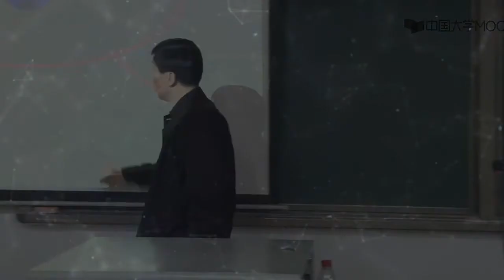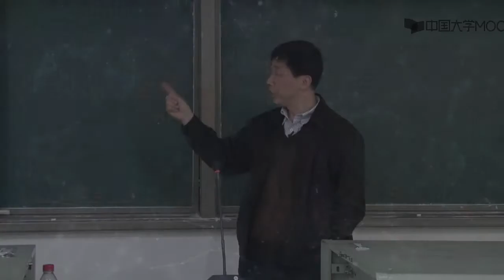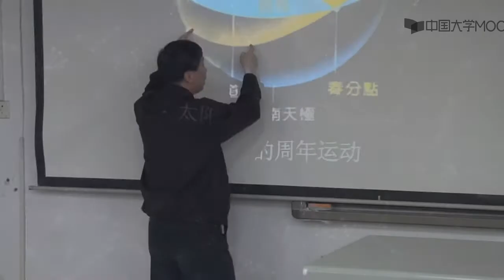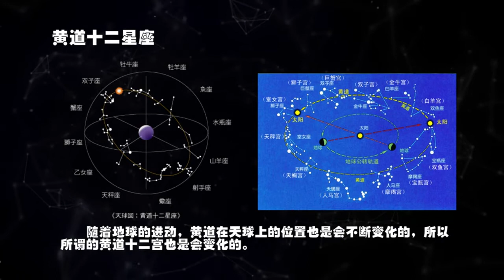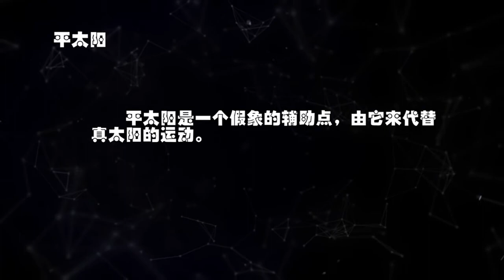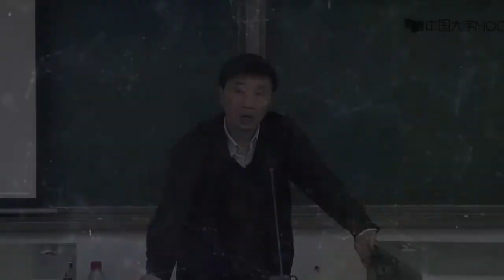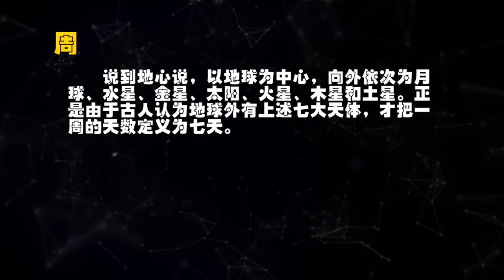1 3时间和历法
播放列表名称：宇宙新概念
第一章   绪论

1.1天文学研究的对象、方法和意义

1.2现代天文学的起源及发展简述

1.3时间和历法

1.4天文学和哲学关系略论

1.5天文望远镜

第一章 绪论

第一章 绪论

第二章 太阳系

2.1太阳

2.2地球和月球

2.3太阳系的其他天体

2.4深度撞击和登陆火星

2.5太阳系的起源和演化

第二章 太阳系

第三章 恒星

3.1恒星参数的测定

3.2恒星光谱 变星和新星

3.3恒星集团

3.4恒星的起源和演化

第三章 恒星

第三章 恒星

第四章 星系

4.1星系 银河系

4.2河外星系

4.3正常星系和特殊星系

第四章 星系

第五章 特殊天体

5.1白矮星和黑矮星

5.2中子星和脉冲星

5.3黑洞和白洞

第五章 特殊天体

第五章 特殊天体

第六章 宇宙论

6.1两种不同的时空观

6.2 大爆炸宇宙模型

6.3 宇宙的年龄和形状

6.4  宇宙学的其他模型

6.5 宇宙的暴胀模型

6.6 宇宙中的其他问题

6.7 宇宙新奇模型

6.8 宇宙中的哲学问题

第六章 宇宙论

第七章 地外生命

7.1 关于生命

7.2 地外生命的探测

7.3 地外文明

第七章 地外生命

第八章 霍金的宇宙

8.1霍金的宇宙

8.2时空奇点

8.3黑洞不是那么黑了

8.4时空再认识

8.5量子引力论

第九章 宇宙探索

9.1国际主要探索机构

9.2国际著名天文台

9.3大型观测设备

9.4重大事件

第十章 中国天文学和空间探测情况

10.1中国天文学研究简史

10.2主要研究和探索机构

10.3高等教育和重大工程